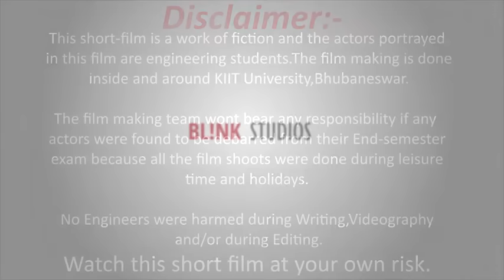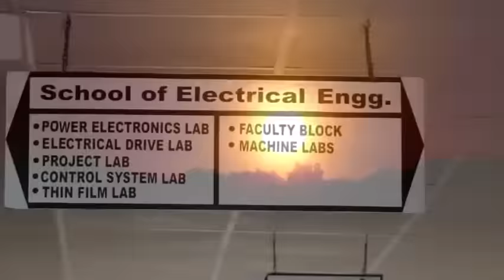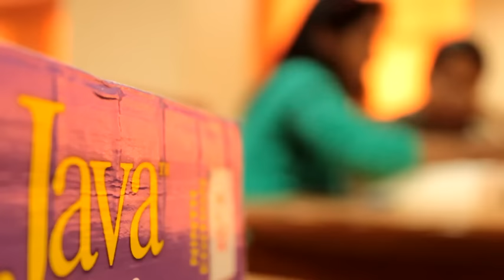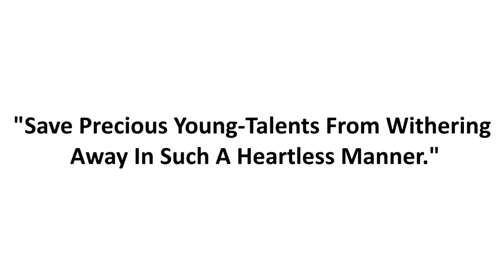SHORT MOVIE IN COLLAGE LIFE "KIIT UNIVERSITY"